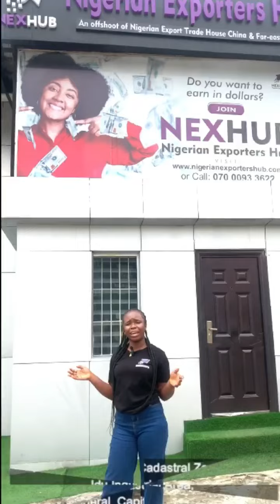Navigating International Trade | NEXHUB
At NEXHUB; we are committed to assisting you in navigating international trade, expanding your reach, and achieving your growth objectives.